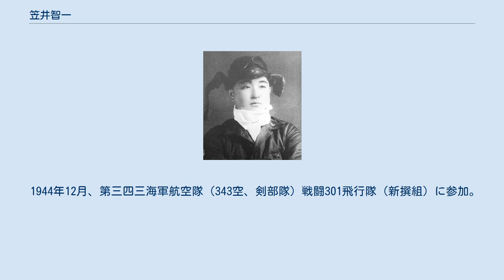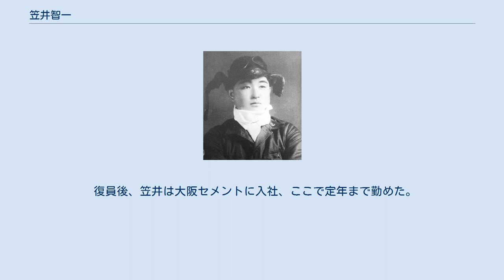笠井智一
笠井 智一（かさい ともかず、1926年（大正15年）3月8日 - 2021年（令和3年）1月9日）は、日本の海軍軍人。
最終階級は海軍上等飛行兵曹。
第二次世界大戦（大東亜戦争）における戦闘機パイロット。
共同撃墜10機を記録。
 1926年（大正15年）3月8日、兵庫県多紀郡篠山町（現・丹波篠山市）の農家に男3人女2人の兄弟の末っ子として生まれた。
体は大きく運動神経も良かったが、乗り物に弱くバス酔いする体質であった。
鳳鳴中学2年の時、母校の先輩であり渡洋爆撃で知られていた小谷雄二大尉の帰郷講演を聞いて感動し海軍航空隊を志す。
中学4年の時、甲種予科練に合格する。
同期生に神風特別攻撃隊「敷島隊」隊員となった谷暢夫がいる。
 1942年（昭和17年）4月1日、甲飛10期生として土浦空に入隊。
1943年（昭和18年）5月、予科練修了。
第32期飛行練習生として霞ヶ浦空千歳分遣隊で初歩飛行訓練を受ける。
10月31日、飛行練習生教程修了。
11月1日二飛曹に昇進。
11月3日、徳島空付。
戦闘機専修課程を受ける。
通常の戦闘機操縦課程は約6か月間行われていたが、当時は戦争で搭乗員不足が深刻化しており、甲飛10期生は20日間で卒業を言い渡された。
 1943年11月23日、第二六三海軍航空隊（豹部隊）に配属。
263空は内南洋防衛のために松山で開隊され、熟練搭乗員は少数で大半は甲飛10期などの若年搭乗員だった。
1944年2月末から3月中旬の間に263空の零戦49機がグアムに進出。
戦闘で基幹搭乗員は戦死し、笠井ら若年隊員が中核となった。
1944年（昭和19年）4月中旬に空戦の神様と呼ばれた杉田庄一一飛曹が着任、笠井は杉田の列機を務めた。
杉田は着任した日に「俺の愛する列機来い」と笠井らを呼び酒盛りをした。
笠井は、杉田を静かな豪傑肌の人と評し、軍生活を通じてしっかりと空戦の指導をしてくれた先輩は杉田だけであったと回想している。
特に空戦では編隊から絶対に離れないことを教え込まれ、落そうと考えず一番機が撃ったら照準器など見なくてもいいから一緒に撃て、それで協同撃墜になると言われたという。
また「捻り込み」など説明の難しい技術も編隊訓練で杉田の後に続いていくことで覚えられたという。
 4月25日、グアムに飛来したB-24の迎撃に参加。
これが笠井にとって初の戦闘となったが、距離感が掴めず遠方から射撃してしまい、帰還後に杉田から厳しく叱られた。
5月1日一飛曹昇進。
 5月末、263空は連合軍のビアク島上陸に応じ、ハルマヘラ島カウ基地に進出。
しかし、米機動部隊がマリアナ諸島に接近し、ペリリュー島へ引き返した。
6月18日、サイパン島沖の米上陸艦艇への攻撃に参加。
笠井らは30kg爆弾2個を抱えペリリューからヤップ島経由で向かい、爆弾投下に成功した。
しかし、敵の対空砲火が激しく、多数の敵艦載機にも追われ、笠井は編隊から逸れたが、無事にグアムへ帰還した。
 6月、あ号作戦により263空は壊滅。
笠井ら搭乗員は輸送機でペリリューに撤退した。
 1944年7月10日、263空は解隊、第三〇一海軍航空隊（301空）戦闘301飛行隊に編入。
ダバオに滞在中、笠井らは喧嘩になって相手を殴ったが、その相手は陸軍憲兵であり、笠井らの身柄引き渡しを301空に要求した。
隊長菅野直大尉は、そんなやつは知らないし、部下は渡さないと断ったが、再三要求され、それを避ける意味もあり、菅野は派遣隊として笠井らを率いてヤップ島に移動。
7月10日-23日、ヤップ島でB-24の迎撃に参加。
笠井はこの戦闘で1度被弾し不時着水して救出されている。
派遣隊は撃墜17機（不確実9）撃破46機の戦果を上げ、第一航空艦隊司令長官から表彰を受けた。
笠井は表彰で書かれた程には落ちていないだろうと戦後語っている。
その後はセブ島へ引き上げ、笠井らは反跳爆撃の訓練に入る。
 10月、損耗した零戦を補充するために本土に派遣された菅野を隊長とした空輸隊に参加。
レイテ沖海戦直後にマバラカットに帰還。
10月27日、神風特別攻撃隊忠勇隊の直掩任務に参加。
笠井と同期の野々山尚も特攻隊員に含まれていた。
笠井によれば、野々山は直掩が笠井と知り、よろしく頼むぞと明るく話していたという。
11月1日、上飛曹に昇進。
 11月、前線基地のセブ島に着陸した菅野隊は現地部隊から機体不足を理由に零戦を...